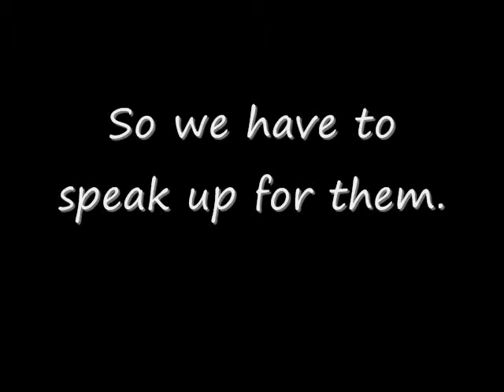Whisper: A Pit Bull Story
Another Pit Bull video to show how little these dogs are listened to and how they're being brushed out of our lives like nothing.